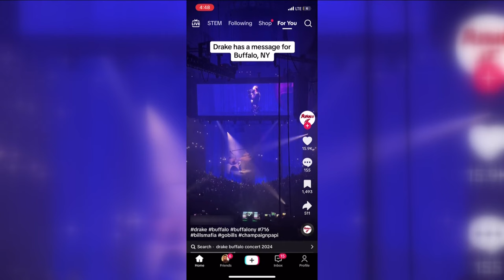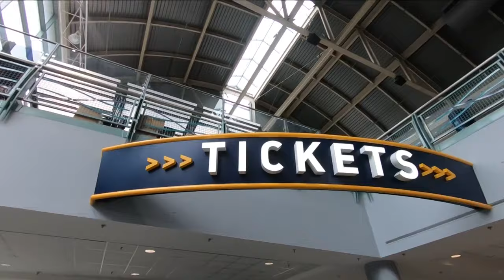It's All a Blur: Round 2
MANY DRAKE AND J COLE FANS CAME OUT BEFORE SUNRISE TODAY...CAMPING OUT HOPING TO GET A SPOT ON THE FLOOR STANDING NEXT TO THE STAGE TONIGHT